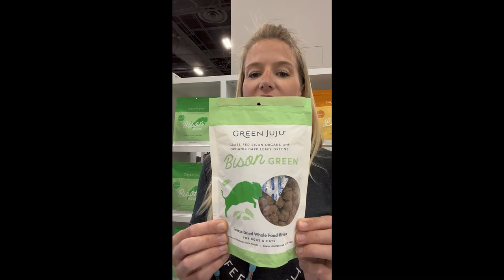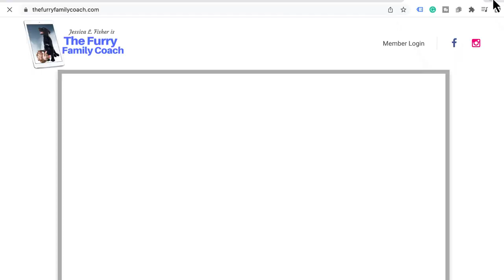What Is The BEST FOOD to Feed My Dog With ALERGIES?